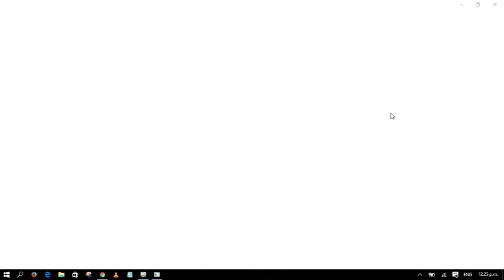Game of the Gods Slots Game Play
Game Of The Gods GamePlay

Is really a cool game, here is my introduction to "Game Of The Gods".

I Will post all the various GamePlay Slot Machines For All Your Playing Fun.

I will be making various Videos on all types of casino games

CasinoFunMEGAWIN